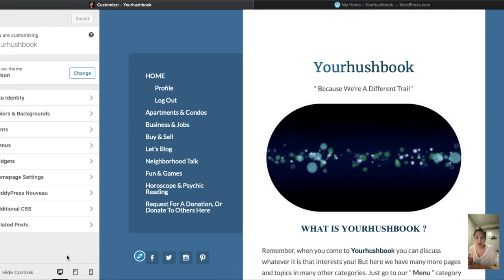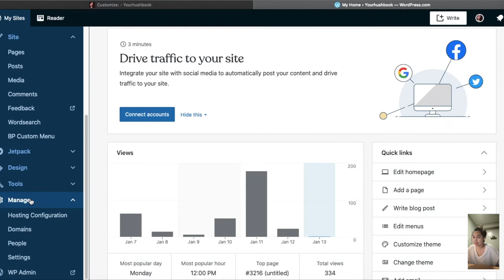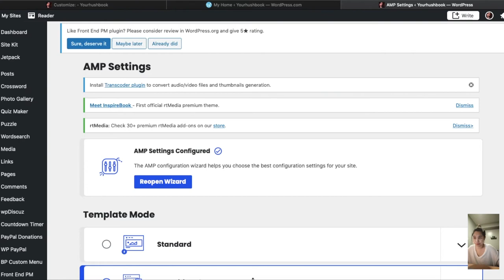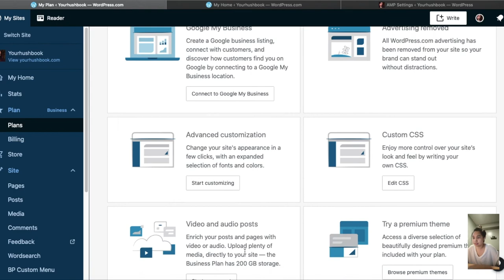Wordpress mobile menu not working EASY STEP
Wordpress help - Mobile menu not working

Lots of pages to kill time!